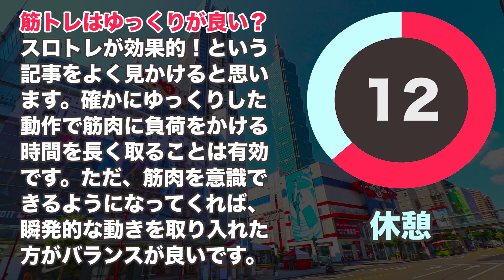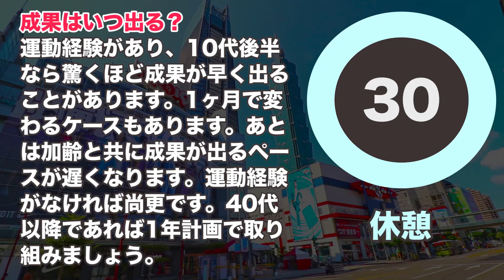脚＋背中を引き締める2つのスクワットのやり方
マッスルウォッチングの教科書「美人はキレイな筋肉でできている(KADOKAWA)」の購入はこちら

豪華賞品！美人背中コンテスト開催中！応募方法はこちら

★『かぁくん to 東南アジア』
21歳のかぁくんが東南アジアでフリーランスとして成功するストーリー！

マッスルウォッチングのLINEスタンプ販売開始！
マッスルウォッチング2のLINEスタンプも販売開始！

マッスルウォッチング無料コミュニティへ入ろう！ダイエットに関する質問はこちらから

MuscleWatchingオフィシャルショップ開設！オリジナルグッズを販売開始しました！

②通知を受け取るにチェック
③保存を押す
これで全ての動画を見逃さずに見ることが出来ます！

運動や食事に関してはホームページをチェック

お薦めのプロテイン
お薦めの電動プロテインシェーカー
お薦めのハイカカオチョコレート
お薦めの筋膜リリースフォームローラー
お薦めの筋膜リリース棒
お薦めの開脚用ヨガブロック
お薦めのバランスボール
お薦めのヨガマット(6mm)
お薦めの分厚い(15mm)ヨガマット
人生は手帳で変わる（フランクリンプランナー）
Googleのマインドフルネス実践法
アドラー心理学

一眼レフカメラCanon EOS 80D：
外部マイクAT9945CM：
SDカード64GB：
カメラ予備バッテリー：
小さい三脚：
大きい三脚：
一番小さい三脚：
広角レンズ：
カメラ画面をPCに映す(EOS80D用)：